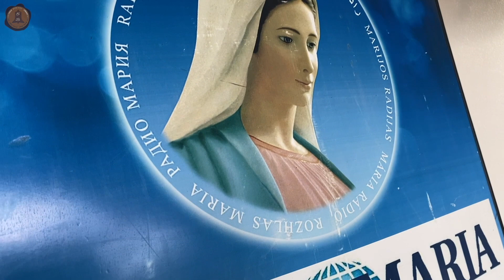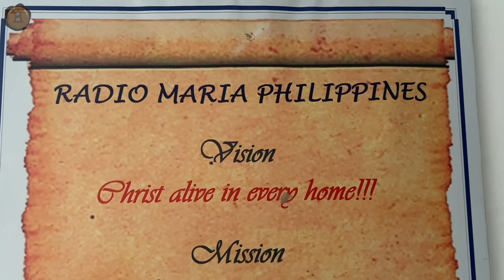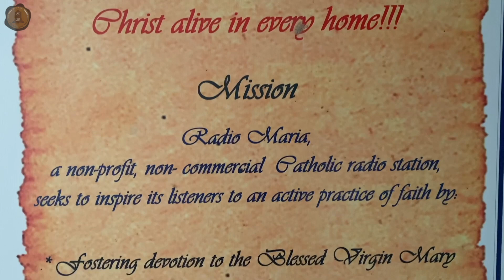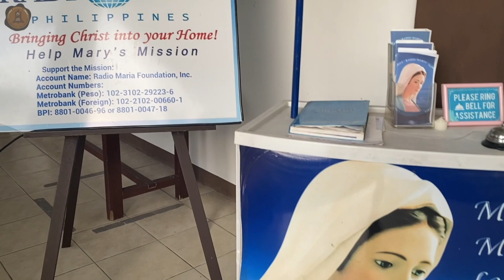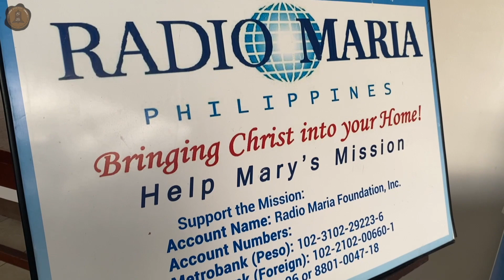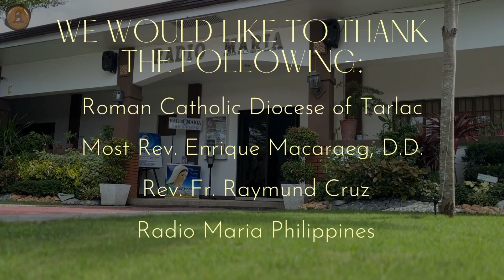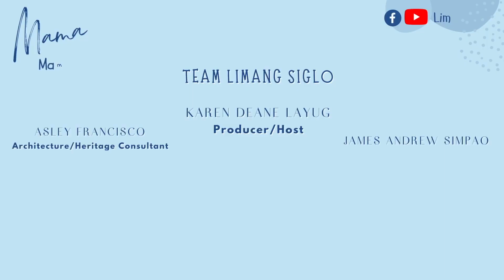Fr Raymund Cruz of Radio Maria Philippines 1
Watch Mama's Boys, Mama Mary's Boys interview with Fr. Raymund Cruz of Radio Maria Philippines,  Diocese of Tarlac Part 1